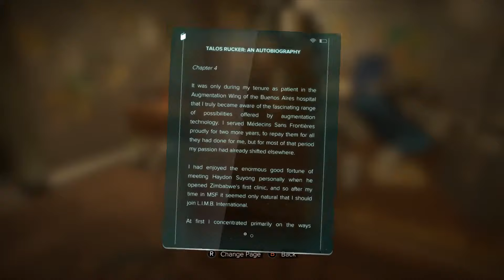Deus Ex: Mankind Divided [Playthrough Part 20]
We make our way into Arc territory while we try our best to sneak through it without hurting any Augs, but things do always go as expected.
Also side note that should be said for any Deus Ex video all Aircraft Scenes LOUD.